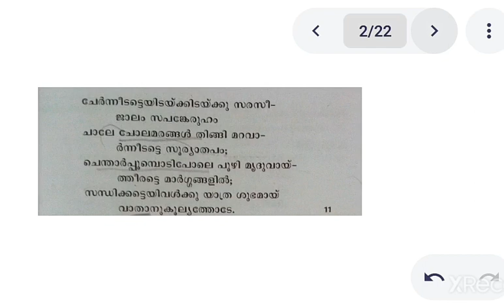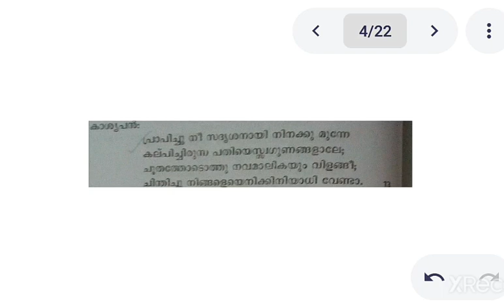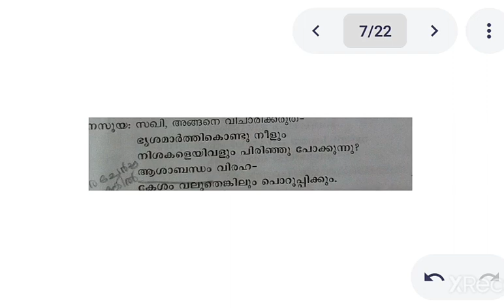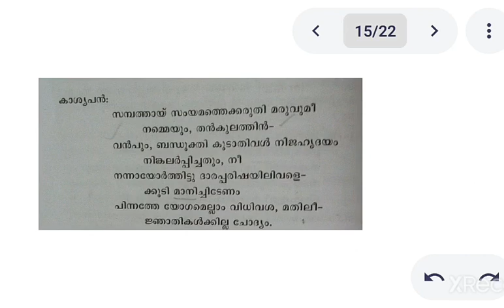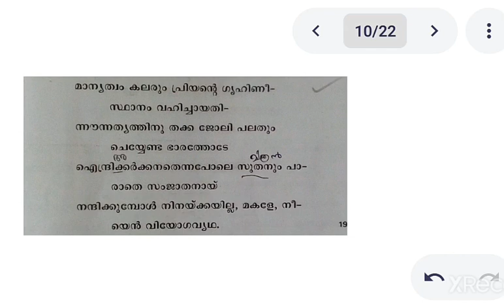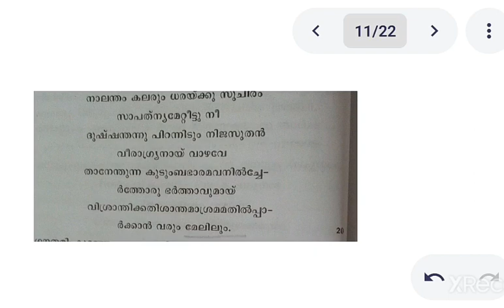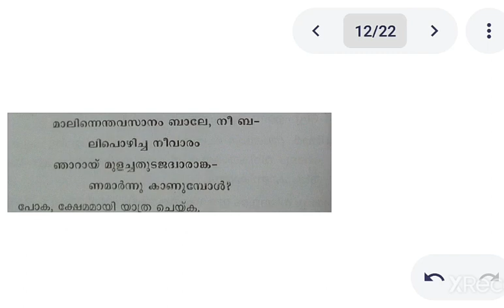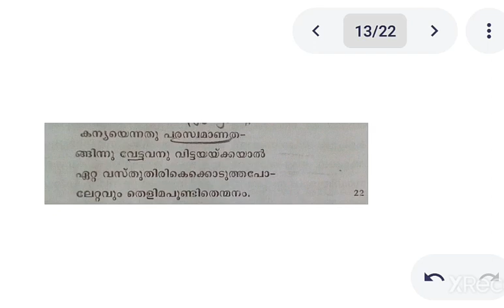Malayala shakunthalam/Kerala University/Third sem/ BA/Bsc second language